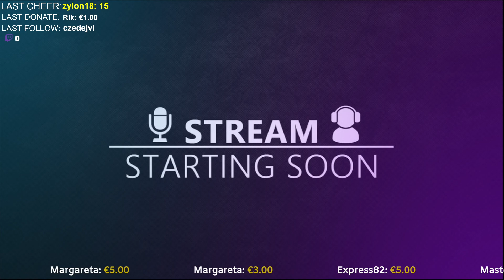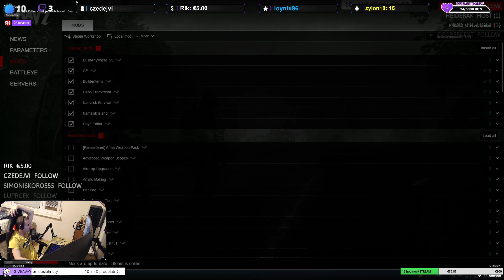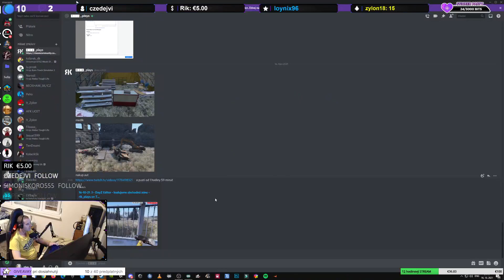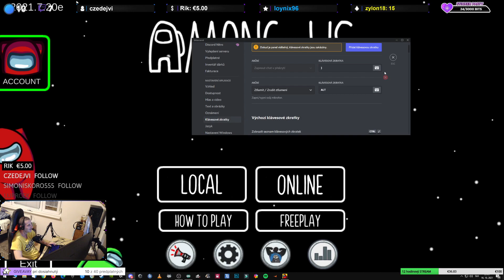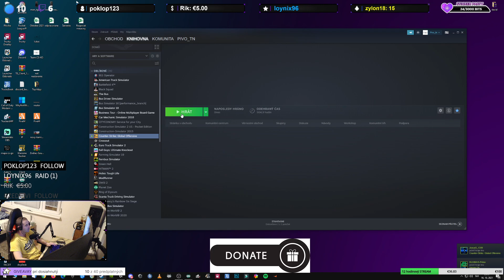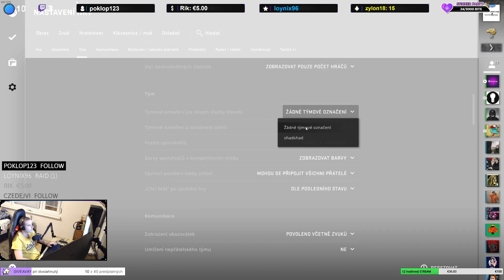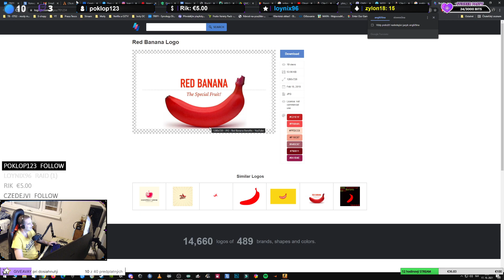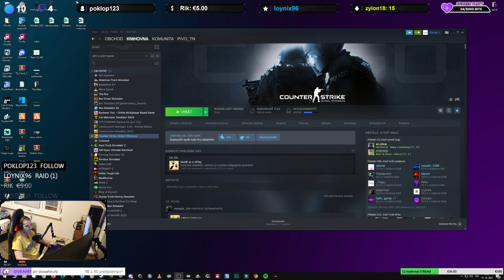15.10.2021 Chill deň po práci !disc Chystám súťaž = !giveaway